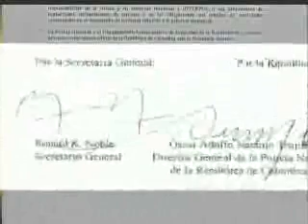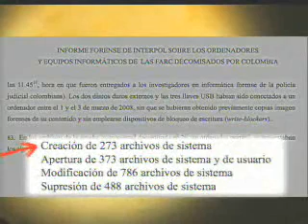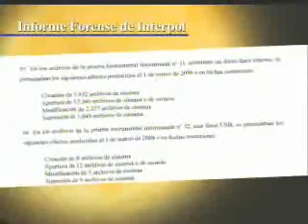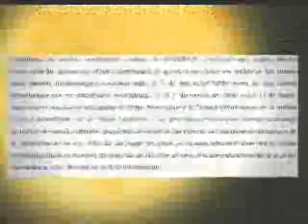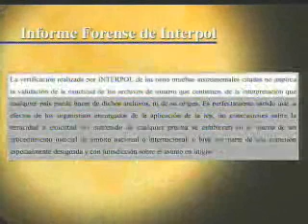Venezuela, ¿Nobles, Interpol contradijo su propio informe?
Contradicciones inNobles
¿Por qué el Secretario de Interpol contradijo su propio informe?

(21/05/2008) El 15 de mayo, en una insólita rueda de prensa desde Bogotá, el secretario de la policía internacional (Interpol) sentenció que "era auténtica" la información de la computadora entregada por la fuerza pública de Colombia, luego de violar la soberanía de Ecuador y masacrar a un grupo de guerrilleros colombianos y estudiantes  mexicanos que dormían en un campamento de paso cerca de la frontera. Pero en vez de aclarar, esta sospechosa conferencia de prensa produjo más oscuridad.

En el siguiente reportaje de investigación, contraste las declaraciones de Ronald Nobles, asegurando la supuesta legalidad de estas "evidencias" que atribuyó, sin más, al guerrillero asesinado "Raúl Reyes"; y las fuertes contradicciones con el propio contenido del informe técnico que publicó la Interpol en su página Web, en donde se confirmaba que los equipos no sólo habían sido tratados sin profesionalismo, sino que se encontró gran cantidad de archivos y data abiertamente manipulada. Para mayor sorpresa, el informe aseguraba la imposibilidad de saber y probar la propiedad de los supuestos computadores.